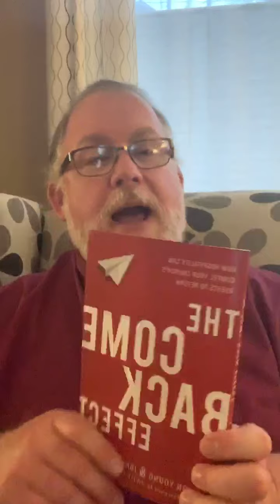Compline - 5 July 2020